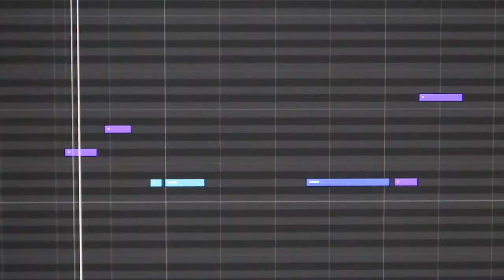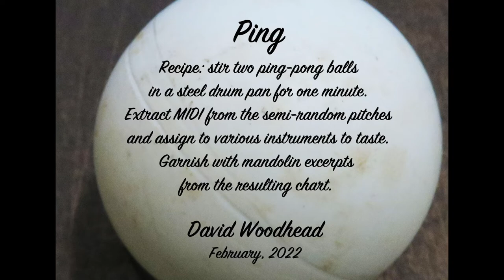Ping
Recipe: stir two ping-pong balls in a steel drum pan for one minute.
Extract MIDI from the semi-random pitches and assign to various instruments to taste.
Garnish with mandolin excerpts from the resulting chart.